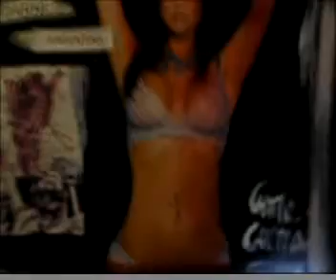Carne Argentina - Chelo Candia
Chelo Candia resignifica a la carne argentina mediante un videominuto con estética casera, experimentando una forma distinta de "narrar" una pintura.